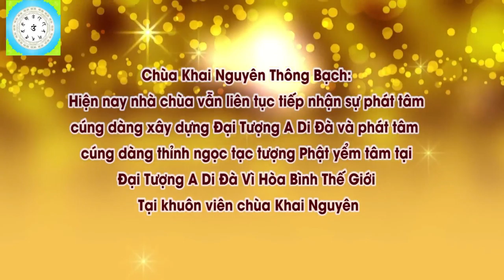Bát Hương Thần Linh, Gia Tiên, Tổ Cô Thờ Chung 1 Bát Được Không l Đ,Đ Thích Đạo Thịnh, Pháp Âm HD